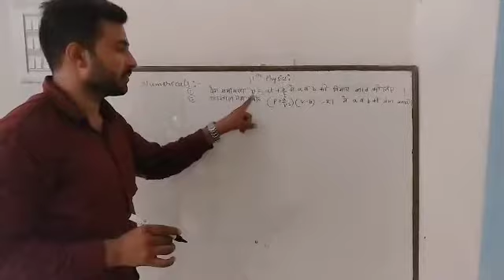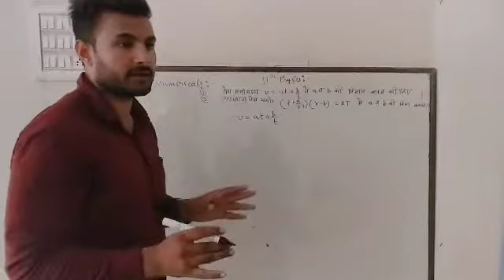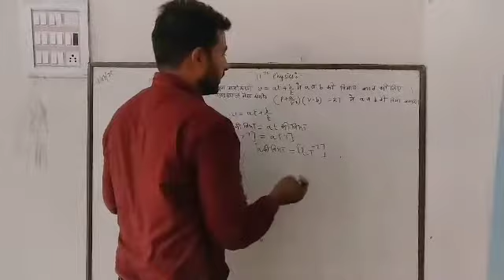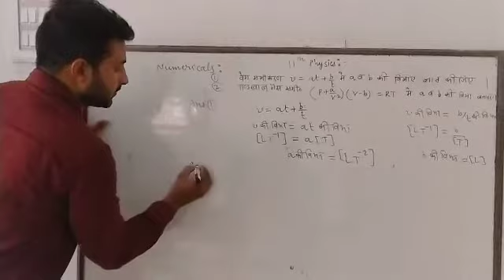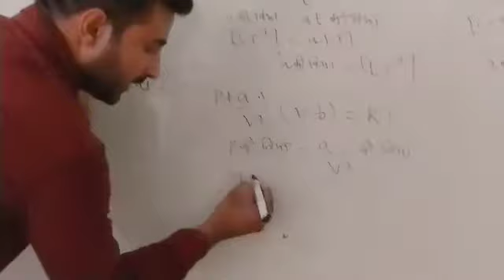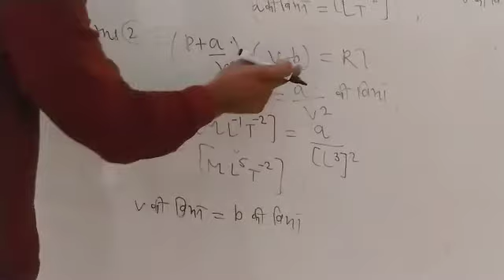16 July 2020(3) Class 11th Pious